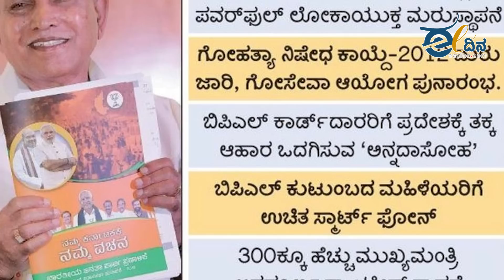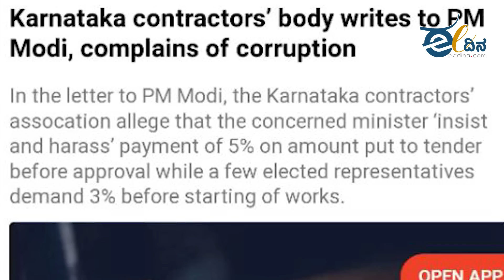ಮೋದಿಜಿ, ಕರ್ನಾಟಕವನ್ನು ನಂ.1 ಮಾಡ್ತೀವಿ ಅಂತೀರಿ, ಗುಜರಾತ್‌ ಯಾಕೆ ಇನ್ನೂ 23ನೇ ಸ್ಥಾನದಲ್ಲಿದೆ?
ಪ್ರಧಾನಿ ಮೋದಿಯವರು ಕರ್ನಾಟಕದ ಚುನಾವಣಾ ಭಾಷಣದಲ್ಲಿ  ಕರ್ನಾಟಕವನ್ನು ನಂ.1 ಮಾಡುತ್ತೇವೆ ಎಂದು ಘೋಷಿಸುತ್ತಿದ್ದಾರೆ. ಸುಮಾರು 13 ವರ್ಷಗಳಿಗೂ ಹೆಚ್ಚು ಸಮಯ ಗುಜರಾತ್‌ ಮುಖ್ಯಮಂತ್ರಿಯಾಗಿದ್ದ ನರೇಂದ್ರ ಮೋದಿಯವರು ಗುಜರಾತ್‌ ಅನ್ನು ಈವರೆಗೂ ನಂ. 1 ಮಾಡಲು ಸಾಧ್ಯವಾಗಿಲ್ಲ.

ಅಭಿವೃದ್ಧಿ ಹೆಸರಿನಲ್ಲಿ ಚುನಾವಣೆ ನಡೆಸಿ, ಸುಳ್ಳು ಭರವಸೆಗಳನ್ನು ನಿಲ್ಲಿಸಿ. ಡಾ. ಬಿ ಸಿ ಬಸವರಾಜು ಅವರು ವಿಶ್ಲೇಷಣೆ.